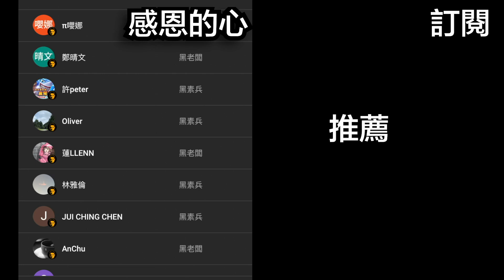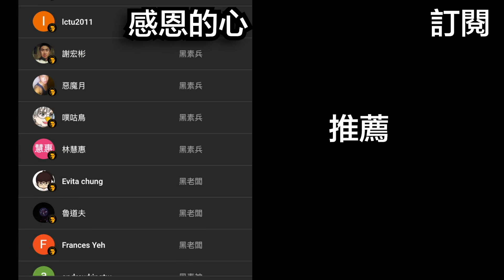🇹🇼🇯🇵台日誰開放！？[黑日更幹話]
【阿兜仔】

【靠！ 我愛台灣 Damn! I love Taiwan】